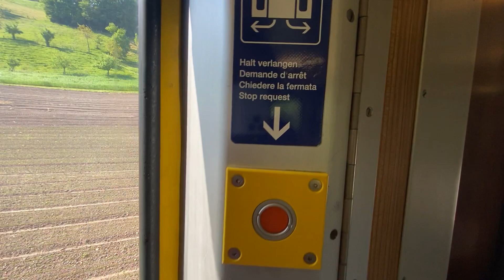Wagenrundgang, RBDe 4/4 I 222 & ABt 922